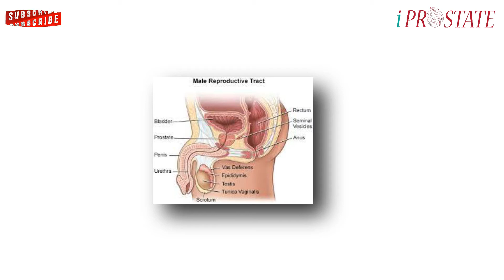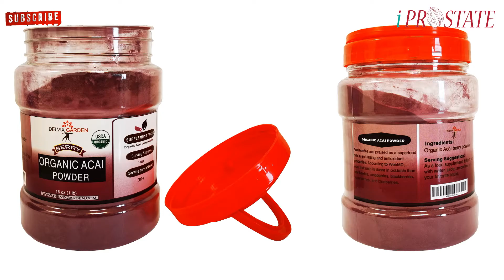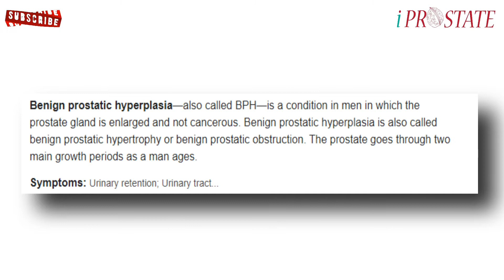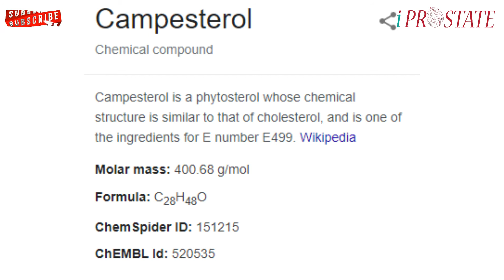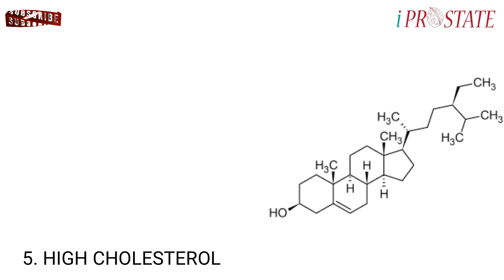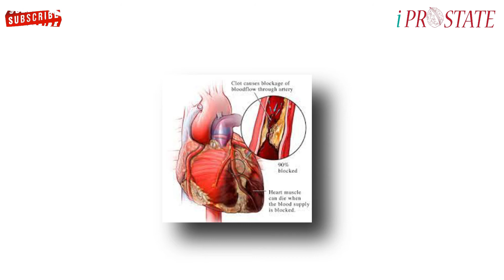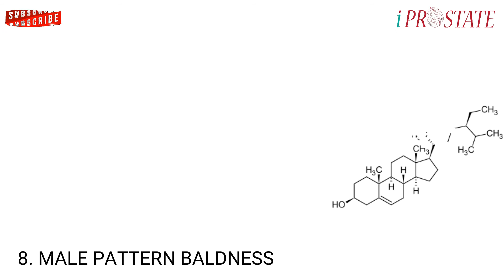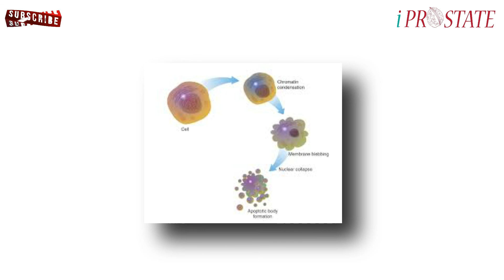Top Beta Sitosterol Benefits You Never Knew Existed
Beta-sitosterol is one of several phytosterols (plant sterols) with chemical structures similar to that of cholesterol. It is a white, waxy powder with a characteristic odor, and is one of the components of the food additive E499. Phytosterols are hydrophobic and soluble in alcohols.

βeta sitosterol is being studied for its potential to reduce benign prostatic hyperplasia (BPH) and blood cholesterol levels.